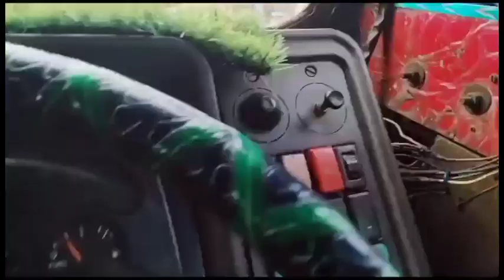Finally Today Truck Loading Complete At Chhattisgarh ll Raipur To Bhuban ll Truck Driver Vlog Video